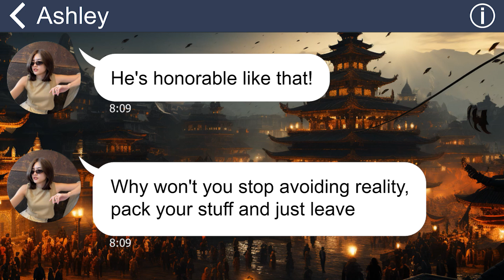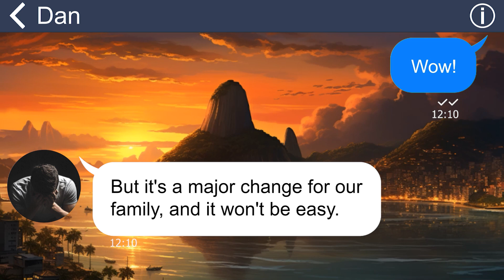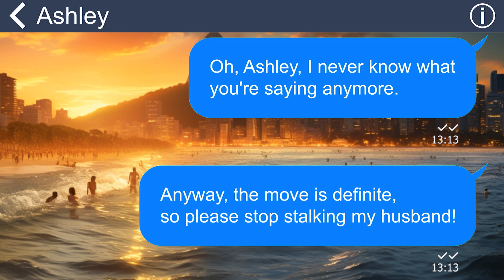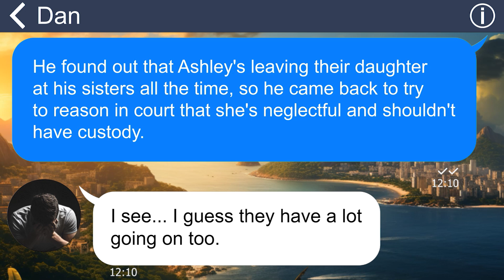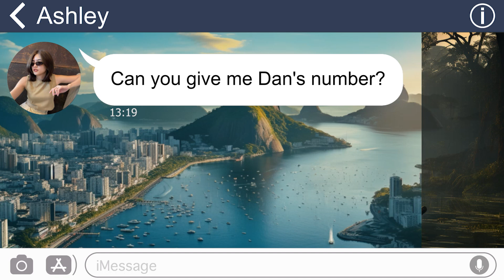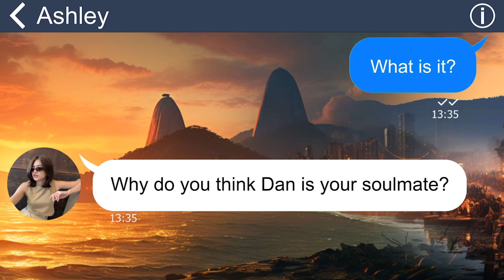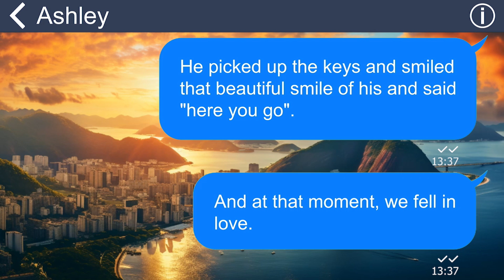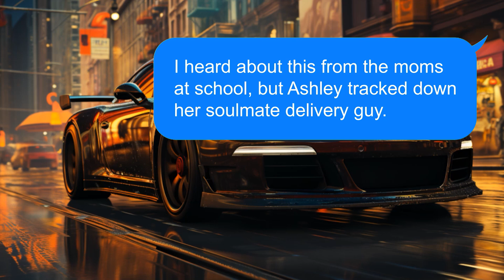[Apple] Neighbor boasted my hubby touch her body 9 times this week but he on business trip month ago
Summary: An ungraceful neighbor woman always bothers me with harsh words, demands that I break up with my husband. Her situation is quite poor but that is really none of my business…